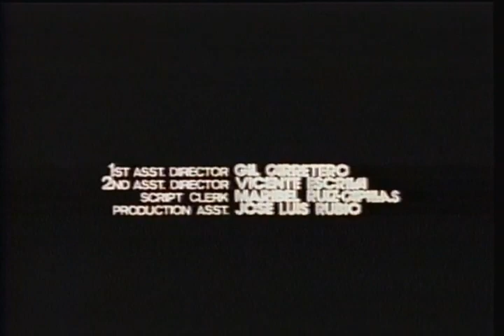Opening/Closing to Horror Express (1985)